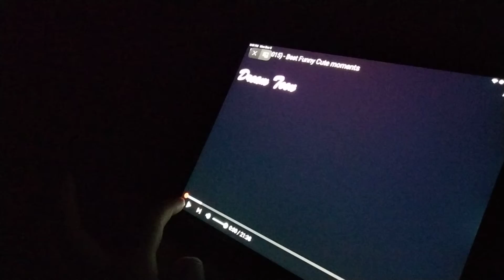The Minions And The Fuzzlies Movie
Minions are taking over the house! But it is just Bozzly and Teeny Terry. But the noise have heard. It is the minions! But they are not noticing. Will they save the room or will it be too late?